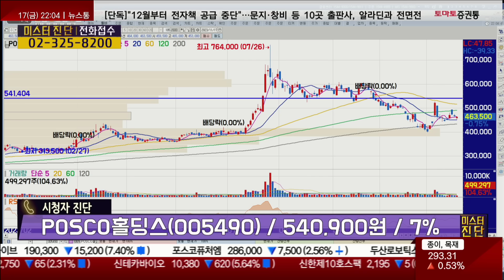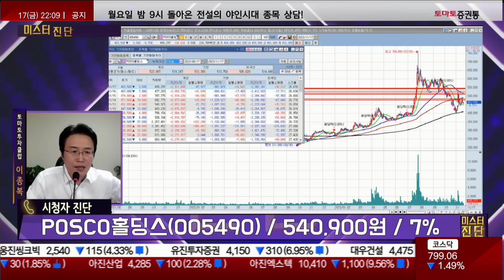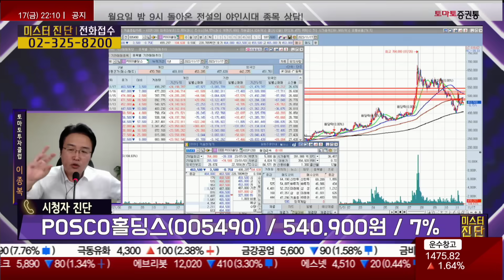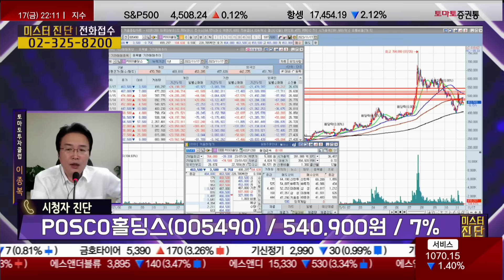내려갈수록 매력적 / POSCO홀딩스(005490) [이종복 전문가_미스터진단]